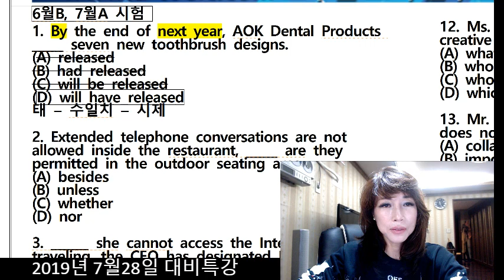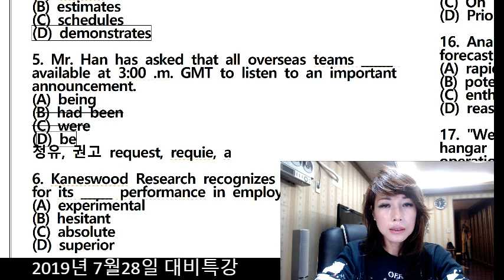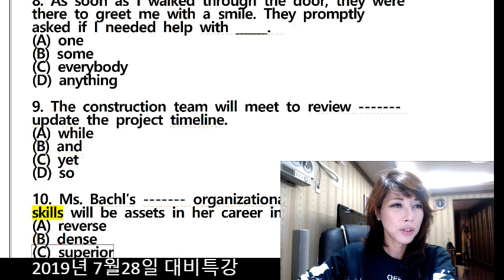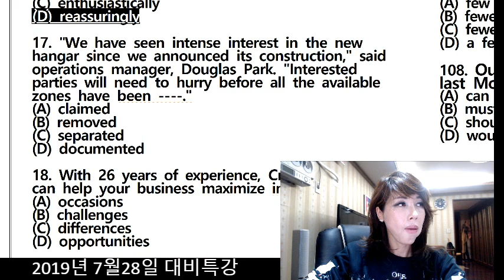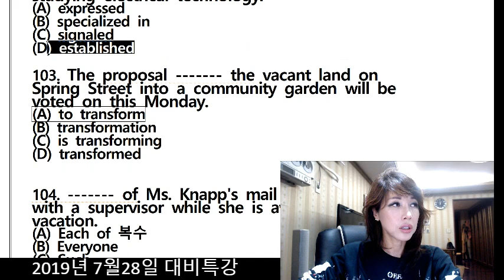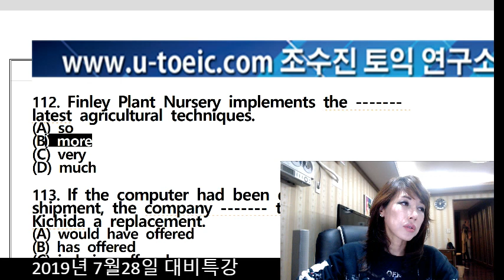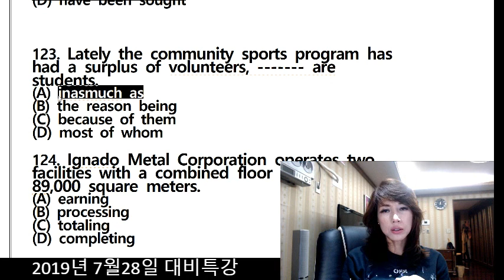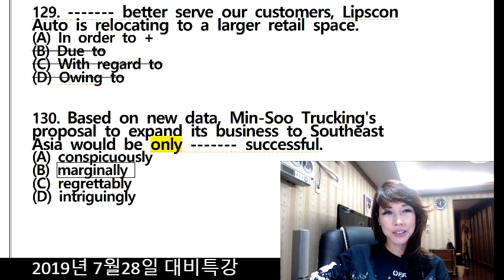[조수진토익] 7월28일 토익시험대비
조수진토익연구소, 조수진토익, 조수진영어, 대비특강